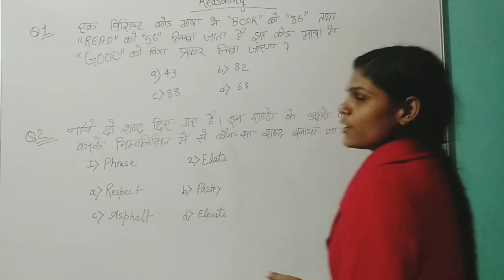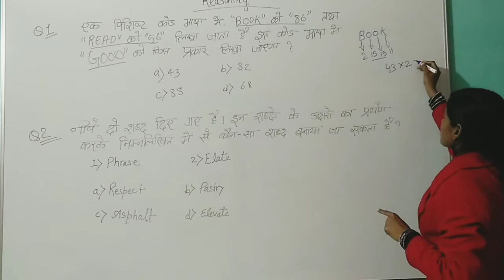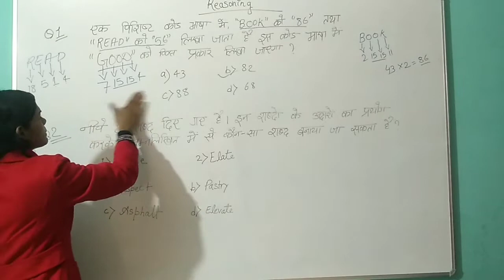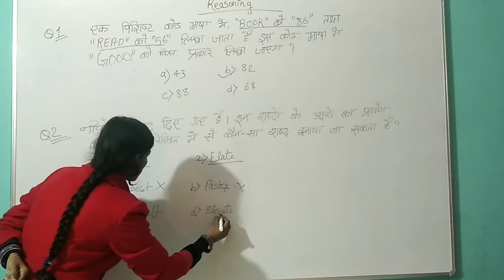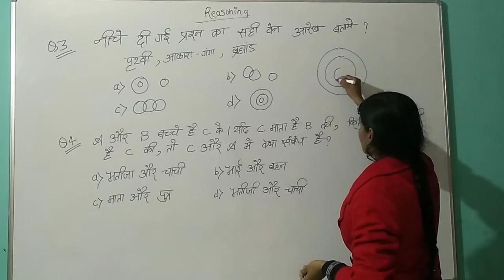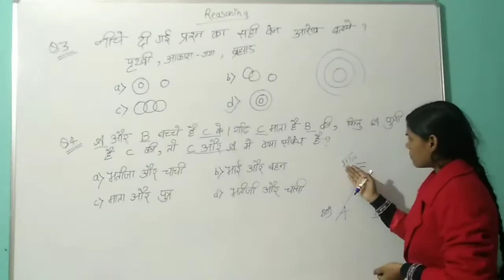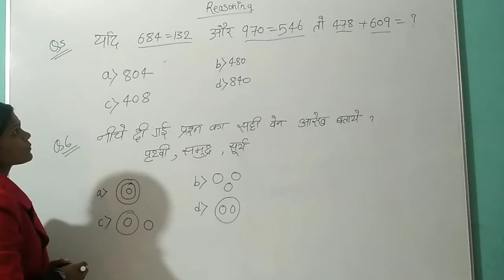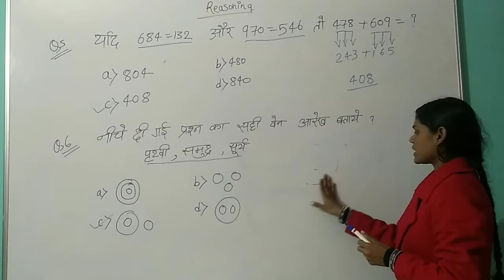Reasoning//Part-4//For-Railway Ntpc,Group-D,Ssc,Cgl,Chsl,Mts,Bank & all exam